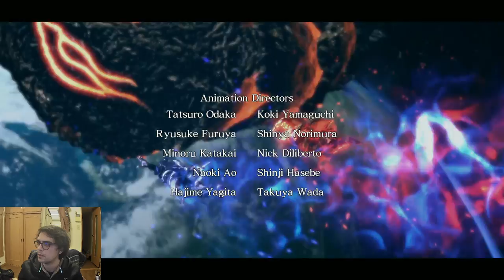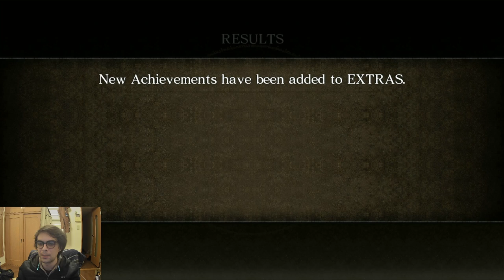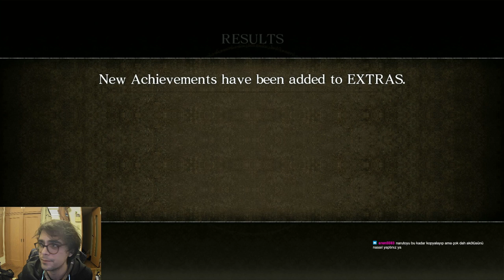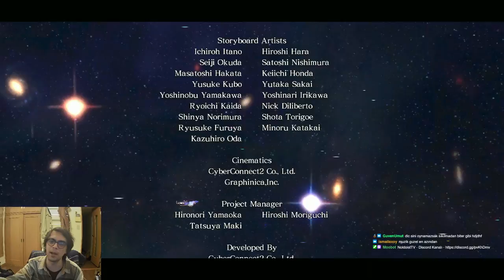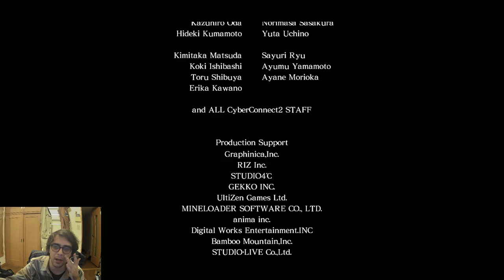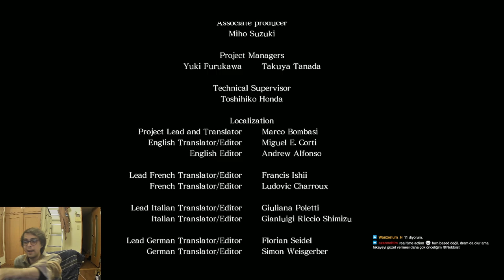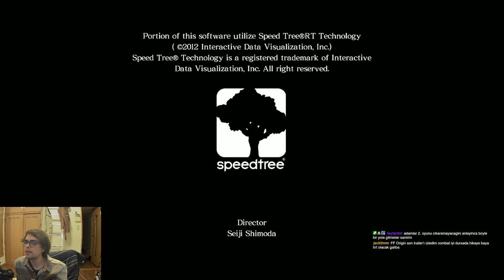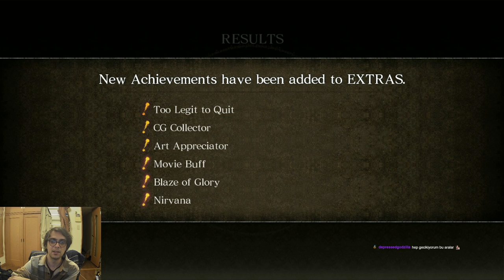Asura's Wrath OYNADIK! - Nasıl Oyun? - ANİME GİBİ OYUN! - Part 4: Nirvana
Asura's Wrath serisinin son bölümü de karşınızda. Part 4: Nirvana ek olarak DLC ile satılan ve 4 büyük bölüme sahip bir içerik. Almaya değer mi, bence hayır, sanmıyorum. Yemişim True Ending'i, en true ending en ucuz ulaşılan ending'tir. Aldık ama DLC, siz izleyin diye aldık. Yoksa almazdım. Asura's Wrath'a olan bakışımı değiştirdi bu DLC paket. Yordu yani, kızdırdı, sinirlendirdi. Öyle de pek mutlu etmedi, etkilemedi.